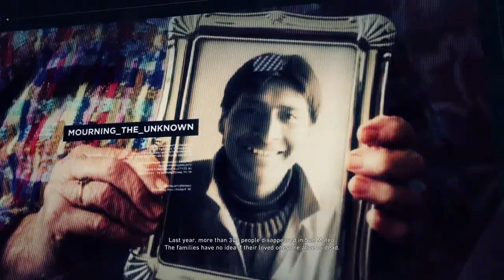Cheating on Pepito - Ghost Recon Wildlands - 58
Join me as we capture El Pozolero and kill La Plaga in Ghost Recon Wildlands.